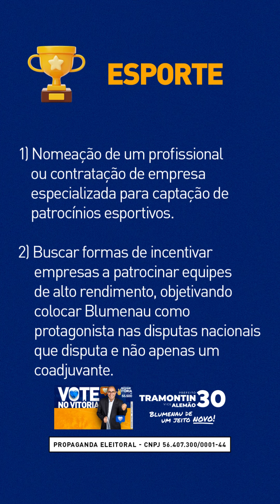Confira as minhas propostas para fomentar o esporte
Foi com grande alegria que recebi uma mensagem de apoio do amigo GUILHERME RONDON, preparador físico do Clube Atlético Metropolitano entre os anos de 2012 e 2014.

Ele em campo, colocando os atletas em forma. Eu na assessoria de imprensa no Clube.

Lá se vão 12 anos de amizade com esse gaúcho raiz, com passagens profissionais por clubes do Rio Grande, Minas Gerais, Bragantino, Coréia e China. Gratidão a um dos tantos amigos que o esporte me propiciou!

Esporte que será uma das minhas bandeiras na Câmara de Vereadores. Serei incansável para aprovar projetos que incentivem programas de iniciação esportiva com foco na inclusão e revelação de novos talentos esportivos. Mas não podemos esquecer das categorias de base e das modalidades de alto rendimento que levam o nome de Blumenau para o Brasil e o mundo.

Em Santa Catarina, somos detentores da maior hegemonia do esporte amador, nas disputas de Jogos Abertos. Infelizmente, nas últimas décadas, “deitamos em berço esplendido” por conta disso. Já no cenário nacional, a grande maioria de nossas modalidades apenas participa, sem grandes ambições.

É preciso virar o jogo e mudar muita coisa no esporte de Blumenau!

E o caminho passa pela gestão. Chega de usar o esporte como trampolim político ou para beneficiar amigos e aliados. Precisamos de um gestor no comando, com conhecimento da causa e com trânsito na iniciativa privada.

Uma das minhas proposições será a criação da tão falada Lei Municipal de Incentivo ao Esporte que já fez parte do programa de governo de muitos candidatos a prefeito eleitos e que nunca saíram do papel, frustrando dirigentes, integrantes de comissões técnicas e atletas.

Basta de ser apenas um coadjuvante no esporte em disputas nacionais. Precisamos ser protagonistas e repetir a trajetória vitoriosa dos JASC e estaduais.

Gostou? Vem comigo ajudar a reconstruir o esporte de Blumenau.

VOTE 55.500 – GIOVANI VITÓRIA!